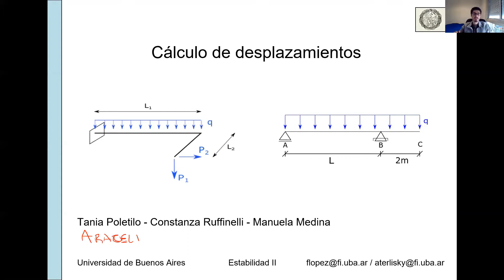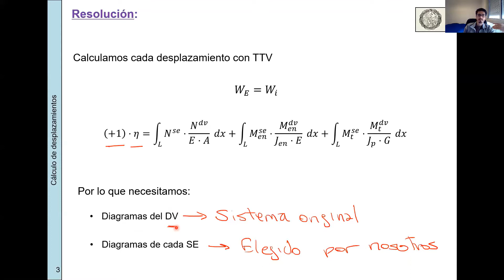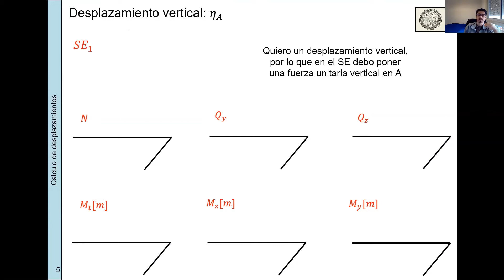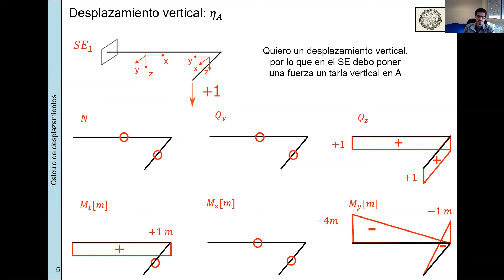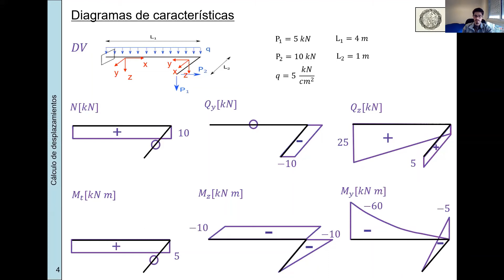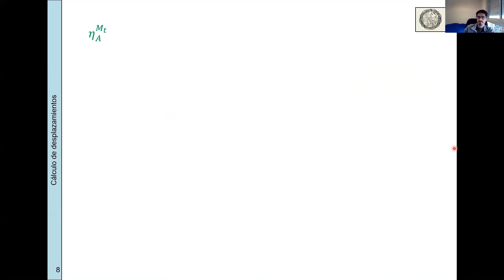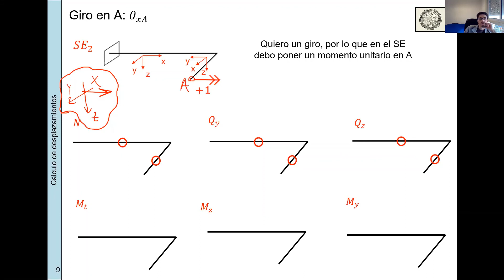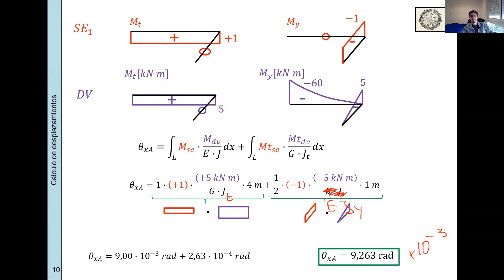EII-84.03-Práctica-Mañana-Clase 12-CdD-Desplazamientos con TTV-2020,1C